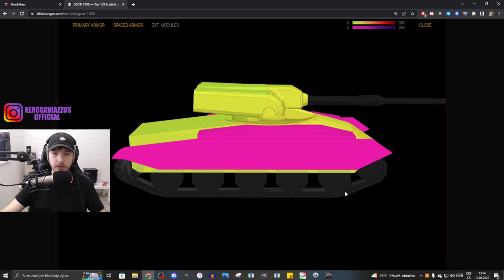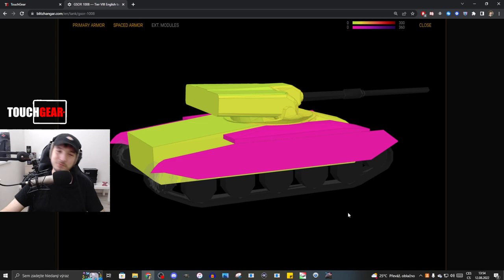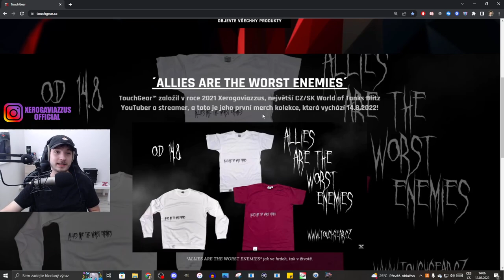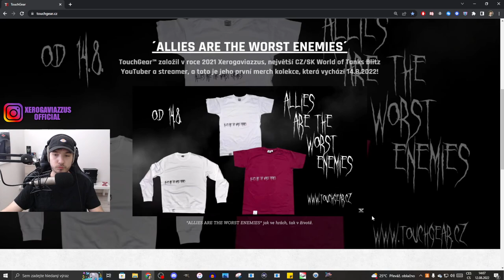SHOP - GSOR 1008 aka PRVNÍ HESH ZÁSOBNÍK ve hře! 🔥 | WoT Blitz